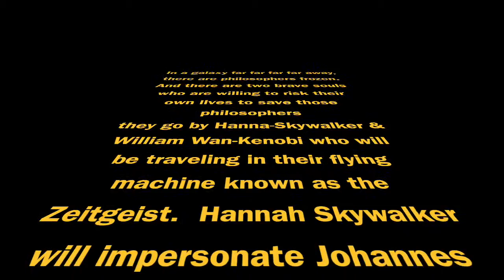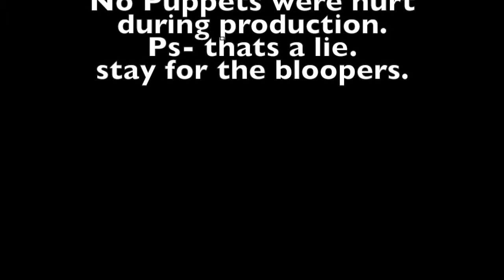Muller Vs. Helmholtz